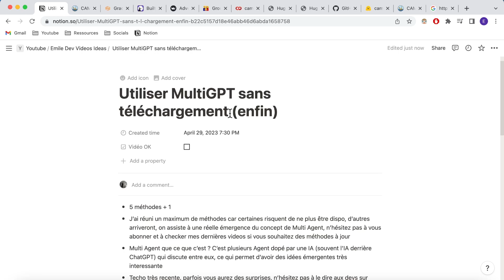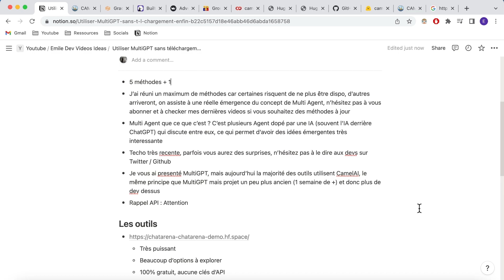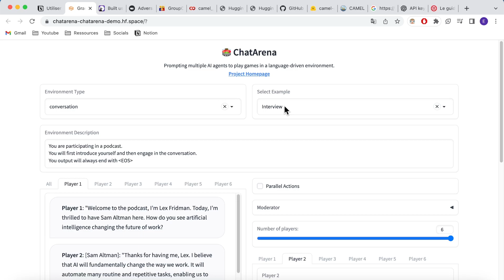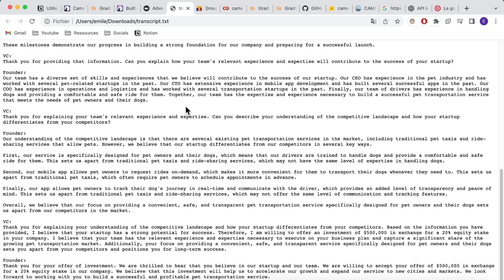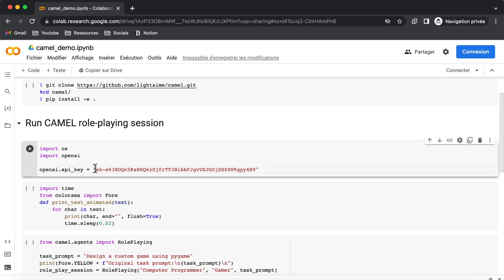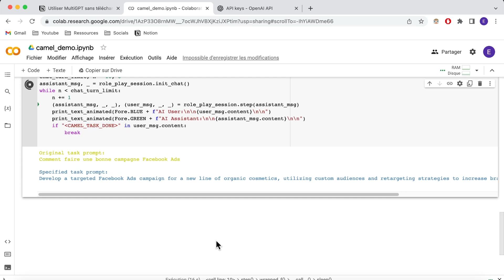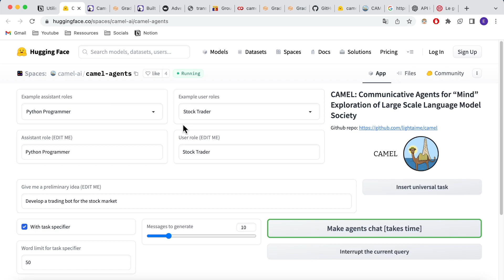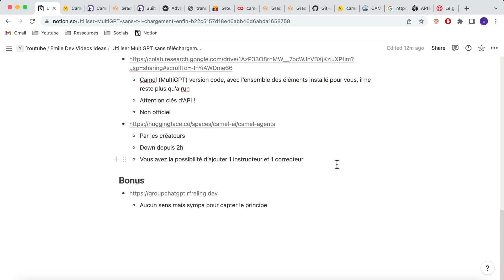Utiliser MultiGPT sans Téléchargement - Tutoriel FR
Hello, nouvelle vidéo sur MultiGPT : Comment utiliser MultiGPT sans téléchargement ? Présentation de 5 outils qui vous permettront d'accéder à cette nouvelle technologie puissante ! Méthode Avril / Mail 2023

Comment bien utiliser une clés d'API Open AI (important)

3. Attention à vos clés d'API

Chapitres :
- 00:00 - Introduction
- 01:34 - Premier outil
- 02:40 - Deuxième outil
- 03:20 - Troisième outil
- 03:43 - Quatrième outil
- 05:50 - Cinquième outil
- 06:19 - Mon classement
- 06:46 - Outil bonus

Mes notes :

- 5 méthodes + 1
- J’ai réuni un maximum de méthodes car certaines risquent de ne plus être dispo, d’autres arriveront, on assiste à une réelle émergence du concept de Multi Agent, n’hésitez pas à vous abonner et à checker mes dernières videos si vous souhaitez des méthodes à jour
- Multi Agent que ce que c’est ? C’est plusieurs Agent dopé par une IA (souvent l’IA derrière ChatGPT) qui discute entre eux, ce qui permet d’avoir des idées émergentes très interessante
- Techo très recente, parfois vous aurez des surprises, n’hésitez pas à le dire aux devs sur Twitter / Github
- Je vous ai presenté MultiGPT, mais aujourd’hui la majorité des outils utilisent CamelAI, le même principe que MultiGPT mais projet un peu plus ancien (1 semaine de +) et donc plus de dev dessus
- Rappel API : Attention

## Les outils

    - Très puissant
    - Beaucoup d’options à explorer
    - 100% gratuit, aucune clés d’API
    - Orienté startup
    - Vous pouvez mettre une idée de business ou un objectif
    - Ce matin c’était OK, c’est l’un des plus intéressant
    - Camel (MultiGPT) version code, avec l’ensemble des éléments installé pour vous, il ne reste plus qu’a run
    - Attention clés d’API !
    - Non officiel
    - Par les créateurs
    - Down depuis 2h
    - Vous avez la possibilité d’ajouter 1 instructeur et 1 correcteur

## Bonus

    - Aucun sens mais sympa pour capter le principe